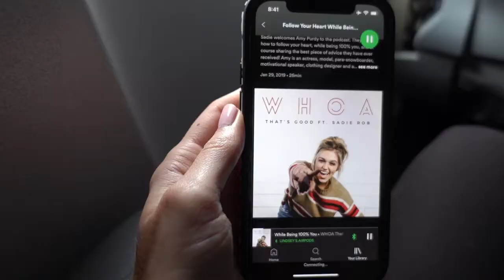OUR TRIP TO MICHIGAN (vlog)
Had the best time in Michigan visiting friends, laughing, sleeping in, and exploring!